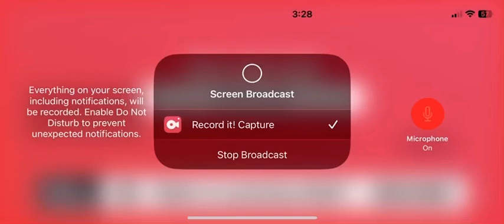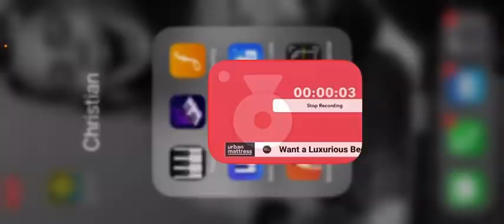Posting my copy of cataclysm